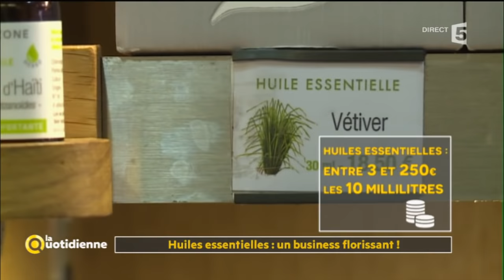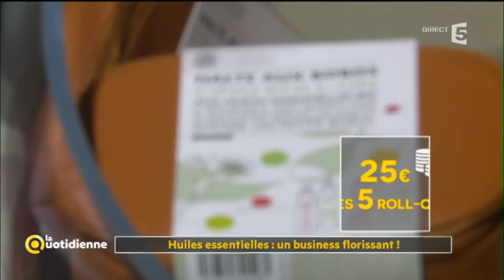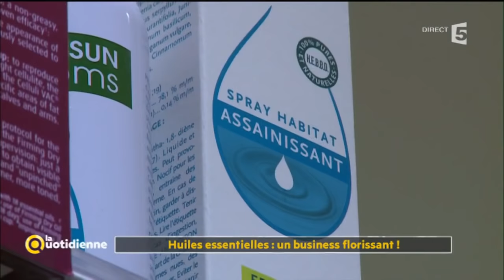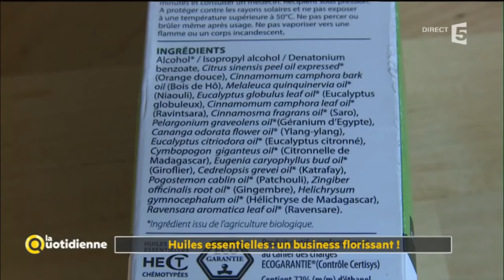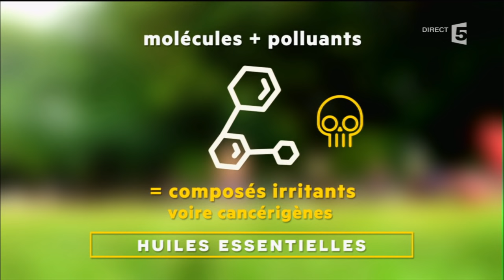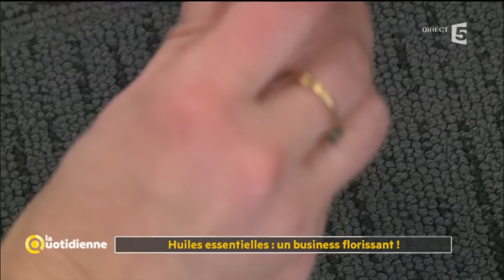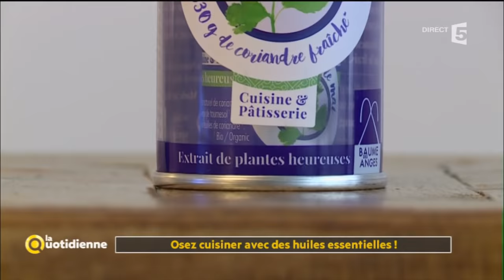Dossier du Jour - Huiles essentielles : bonnes à tout faire ?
Que ce soit pour vous soigner les petits bobos du quotidien, pour votre bien-être, pour vos cosmétiques maisons et même pour cuisiner, les huiles essentielles investissent de plus en plus nos maisons.